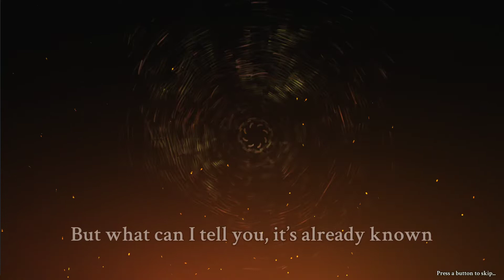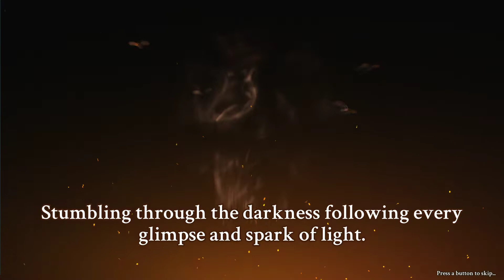I will lead the charge, My sword into the wind (Striving for Light Full Game) Look at + Tactics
Bruce aka Haunted Husband finds himself beset in the darkness, crawling around search for the light. Then I accidentally grabbed this old man's foot and off we went...